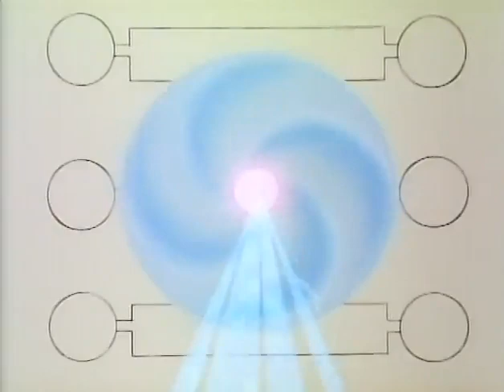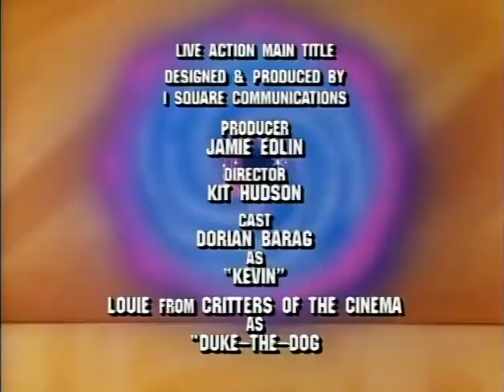Captain N The Game Master: Videolympics (4)